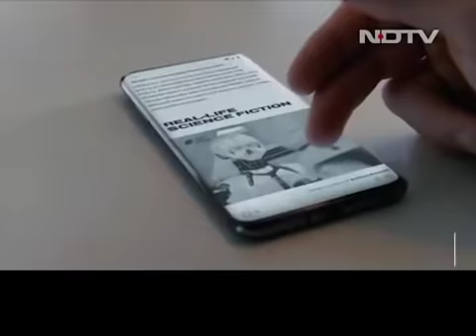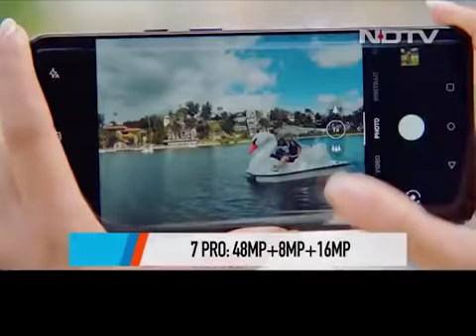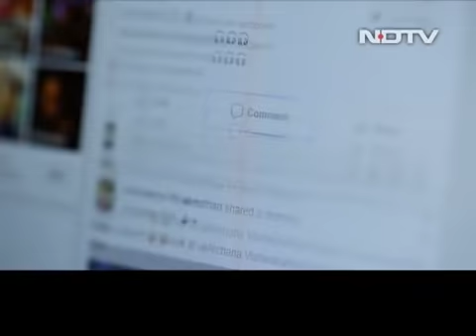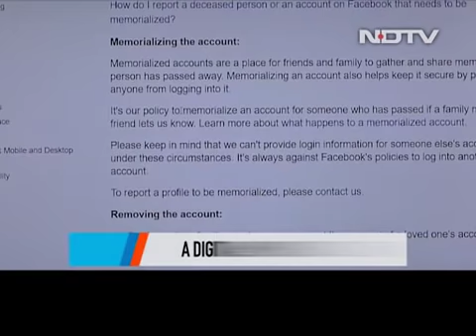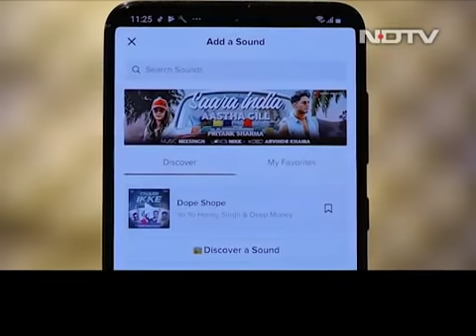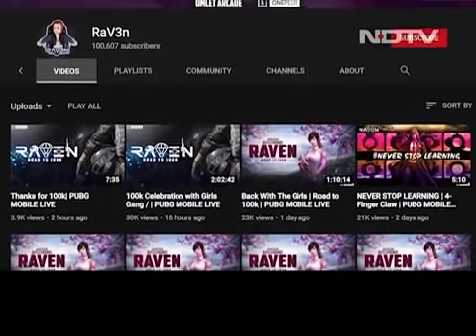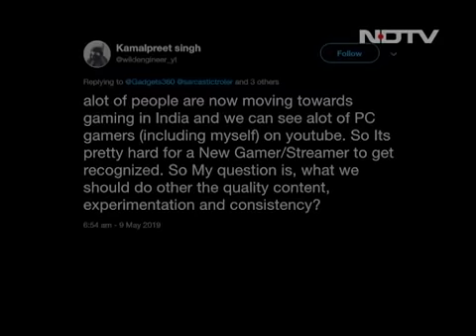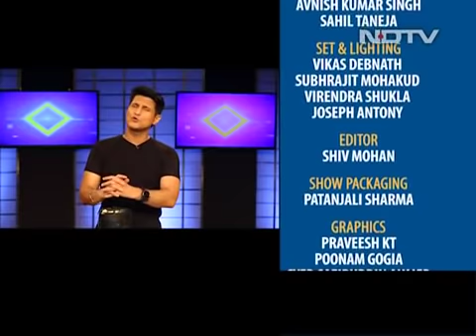The Gadgets 360 Show | Facebook: The New Zombieland?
A report states that in 50 years, there will be more dead people on Facebook than living. We look into this and tell you what happens with someone's data on Facebook and social media once they pass away. Looking at less grim things - we also talk to some TikTok stars and find out the secret sauce to being a superstar on TikTok! We also round up popular gamers and find out how many hours they stream for, as well as gaming as a career choice.